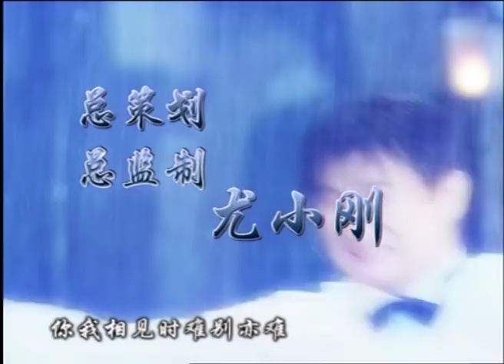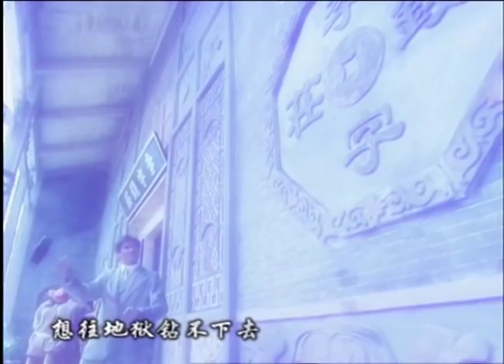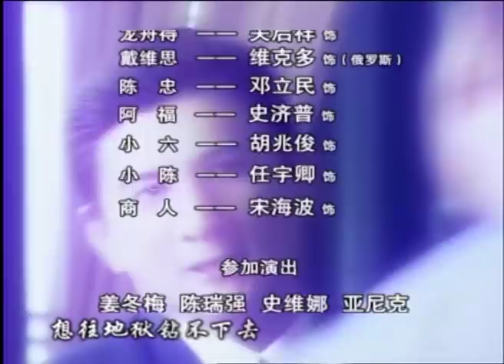大码头05（主演：吴奇隆、陈德容、刘佩琦、程莉莎）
大码头 1-32集